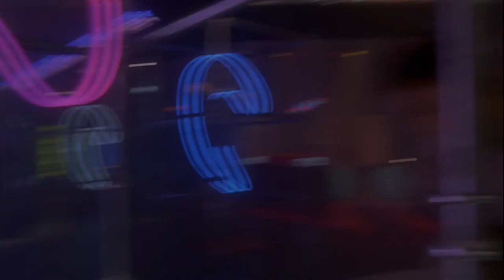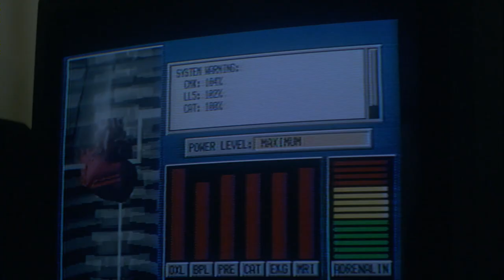Mark Dacascos and Masaya Kato in "Drive" (1997) with "Guardian Angel" OST by Juno Reactor (1080p)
Этот клип — мой подарок Марку Дакаскосу на День Рождения :-)
This clip is a birthday gift for Mark Dacascos (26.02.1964)